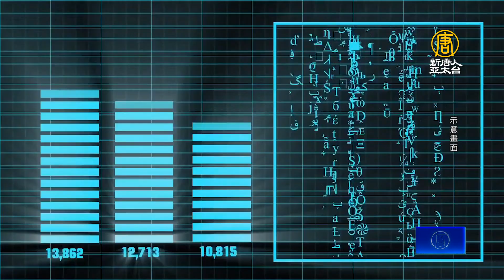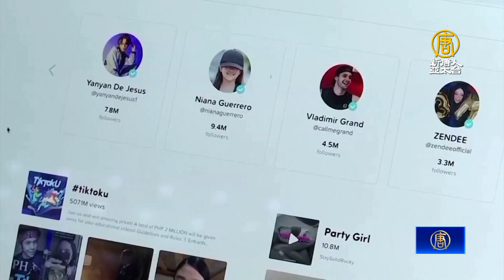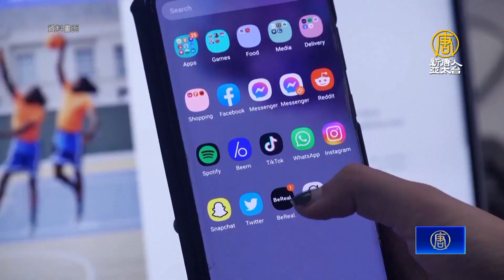TikTok危害多 日本民眾呼籲應該全面禁止